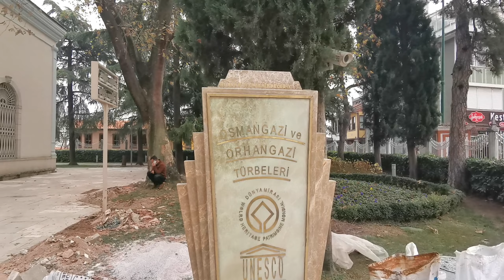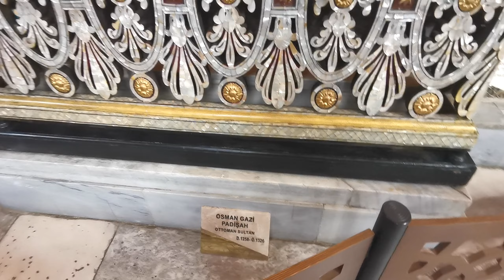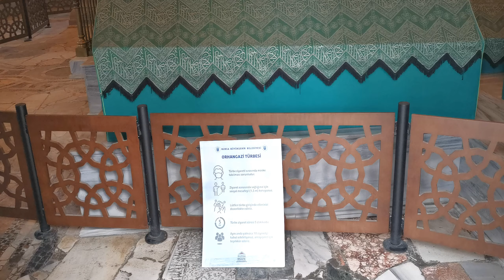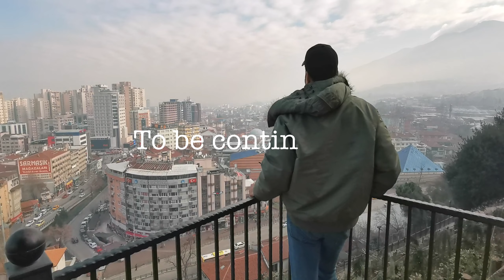Bursa Tour Part 2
About This video: A trip to Bursa. The first capital city of the Ottoman Empire. A very mesmerizing and historic city which cannot be missed at any cost.